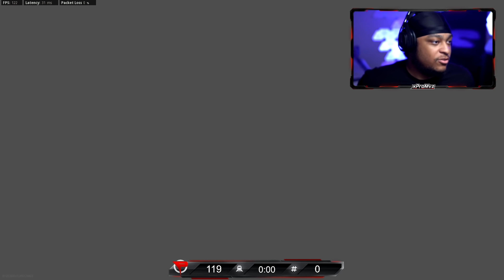*NEW* MAX DAMAGE NO RECOIL BAR..🤯 (COD Vanguard Best BAR Class SETUP!) - Vanguard Multiplayer